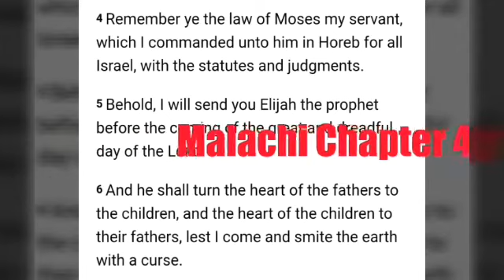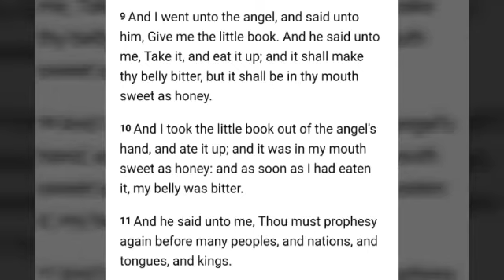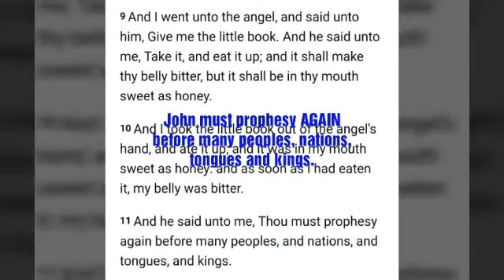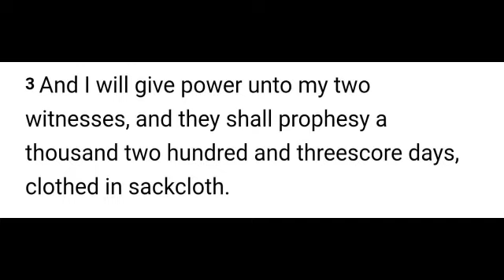The two witnesses.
The two witnesses in the book of Revelation. Revelation of John. Does the bible tell us who they are?

Malachi chapter 4
Gospel of John chapter 21

Tarry definition;
Stay longer than intended; delay leaving a place.

Strong's concordance
Word: menw

Pronounce: men'-o

Strongs Number: G3306

Orig: a primary verb; to stay (in a given place, state, relation or expectancy):--abide, continue, dwell, endure, be present, remain, stand, tarry (for), X thine own.

Use: TDNT-4:574,581 Verb

Heb Strong: H309 H1961 H2442 H3176 H3318 H3427 H3559 H3803 H3885H5710 H5975 H6186 H6565 H6960 H6965 H7121

1) to remain, abide
1a) in reference to place
1a1) to sojourn, tarry
1a2) not to depart
1a2a) to continue to be present
1a2b) to be held, kept, continually
1b) in reference to time
1b1) to continue to be, not to perish, to last, endure
1b1a) of persons, to survive, live
1c) in reference to state or condition
1c1) to remain as one, not to become another or different
2) to wait for, await one